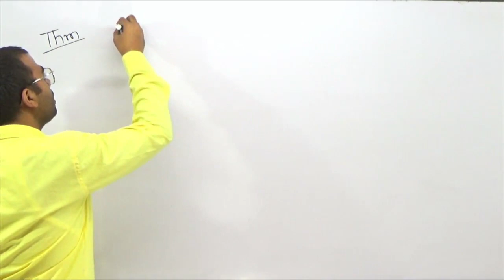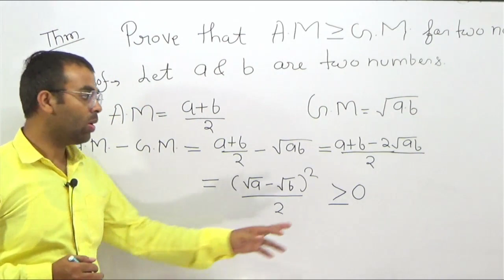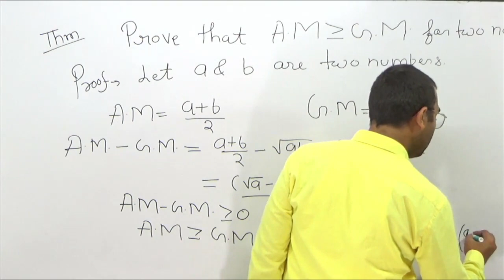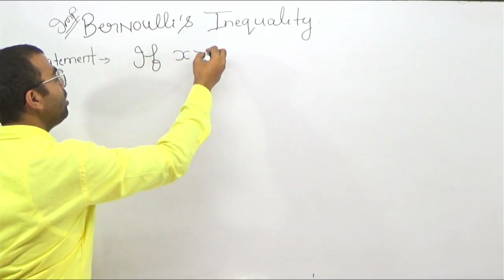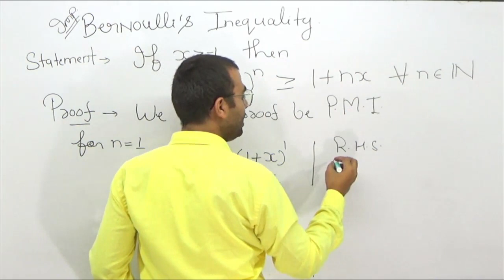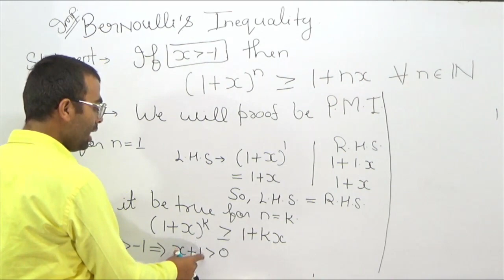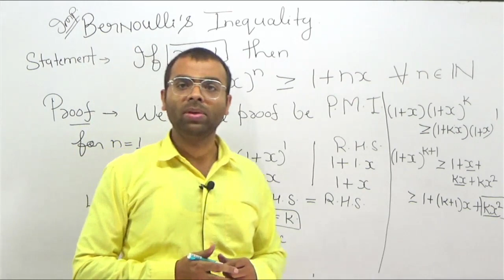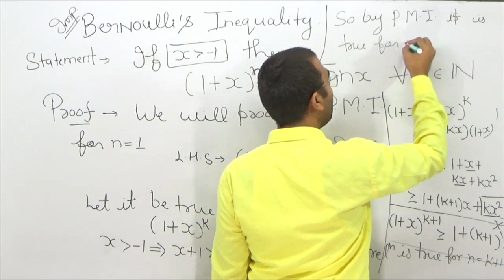CLASS- 9 ELEMENTARY REAL ANALYSIS | SEMESTER-1 | BERNOULLI'S INEQUALITY | BSC MATHS HONS | DU